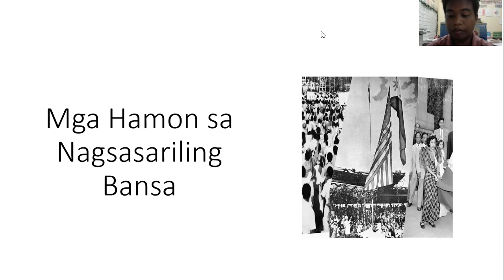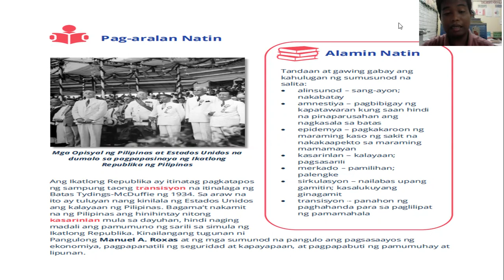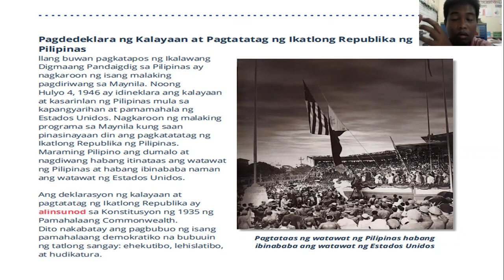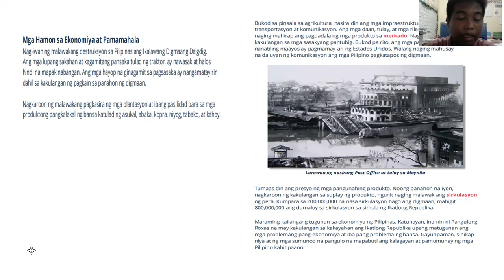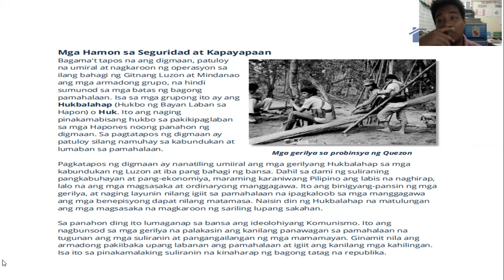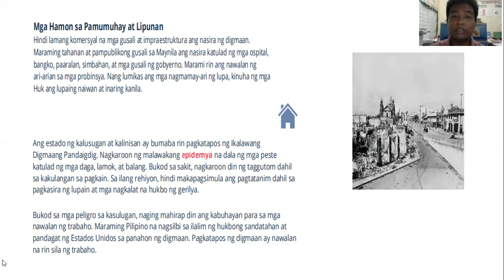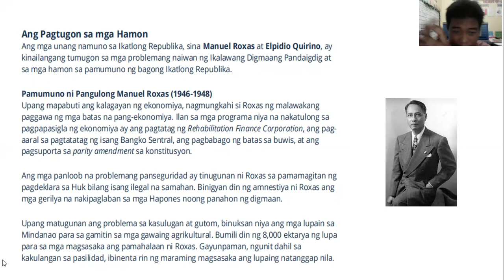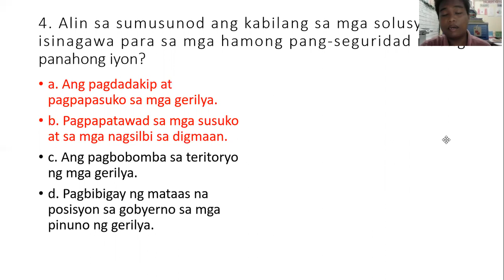MGA HAMON SA NAGSASARILING BANSA